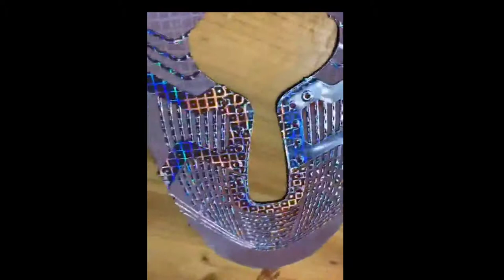MÀNG PHIM CARBON CAO CÂP HALOGEN ÁNH KIM ỨNG DỤNG TRONG IN CHUYỂN NƯỚC ĐT: 0932148418